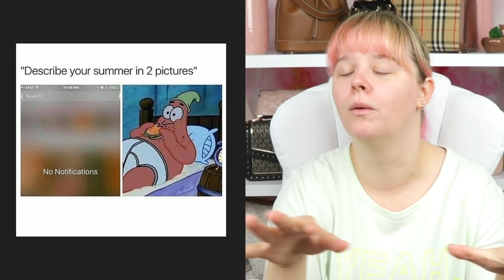Funny Memes That Feel Kinda Personal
Cameo: @sarahkaynee